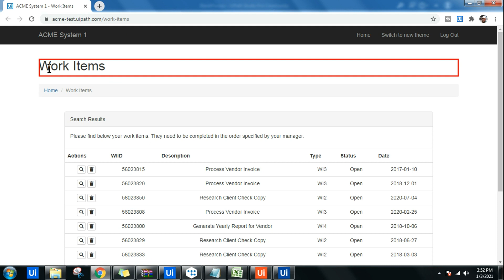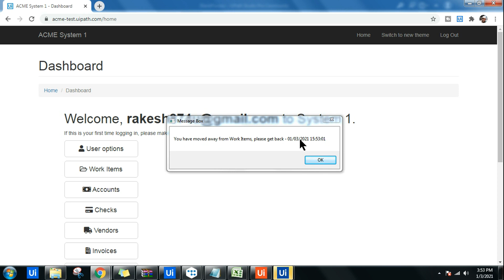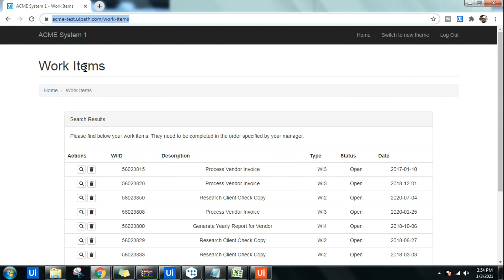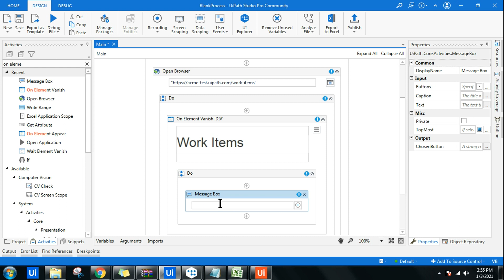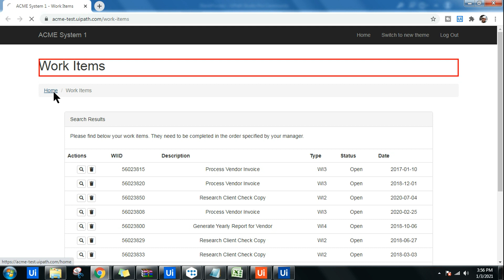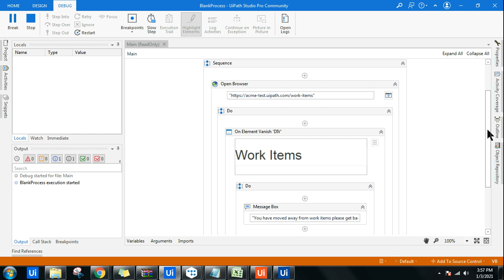UiPath - How to Use On Element Vanish Activity in UiPath | Example of On Element Vanish UiPath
: The "On Element Vanish" activity in UiPath is a container that enables you to perform one or multiple actions after a specified UI element vanishes. Check this video and learn on how to use the "On Element Vanish" activity.